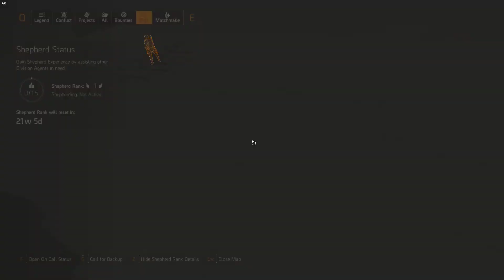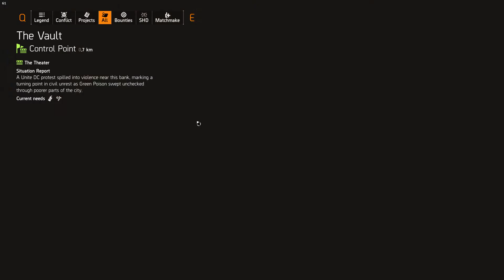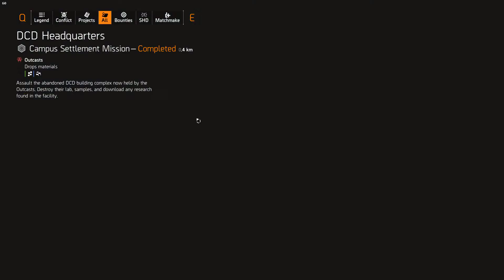Tom Clancy's The Division 2 pt 4 World tiers wowsers